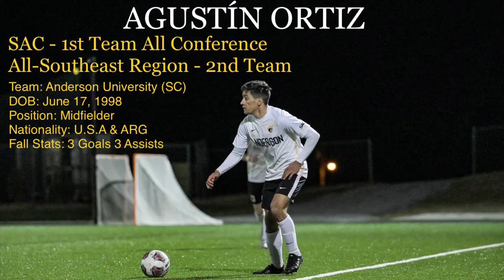Agustín Ortiz College Soccer Highlights 2021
Position:   Midfielder
D.O.B:    06/17/1998
Height: 5’7        Weight: 150lbs
Nationality/Citizenship:  U.S.A. & ARG

1st Team All Conference - South Atlantic Conference (SAC)
2nd Team - All-Southeast Region

Fall Stats: 3 Goals (3 Game winners)
                   3 Assists